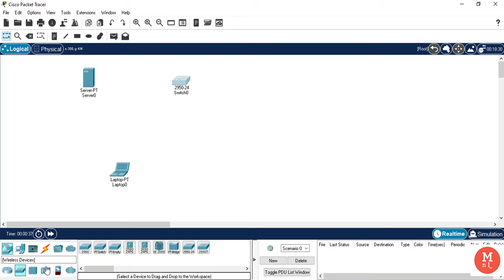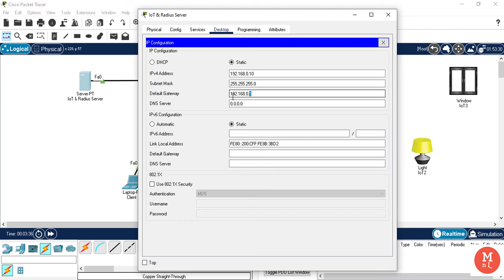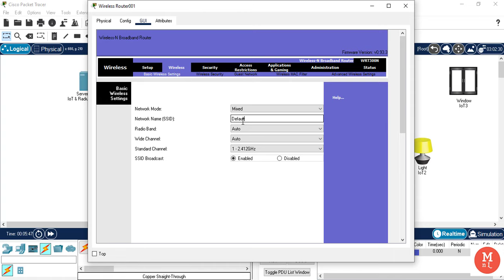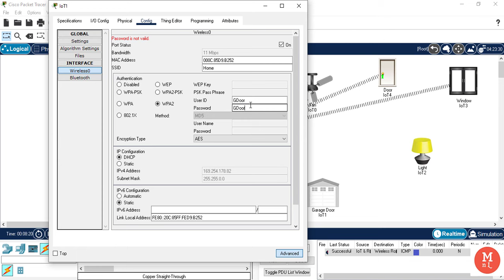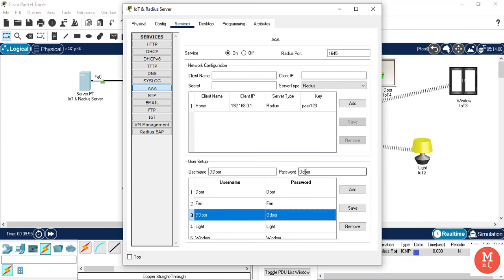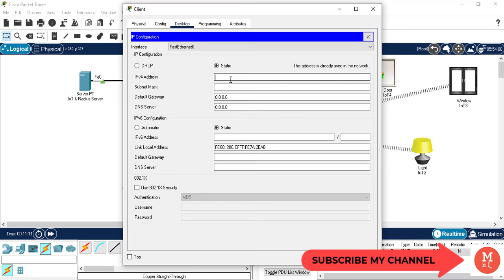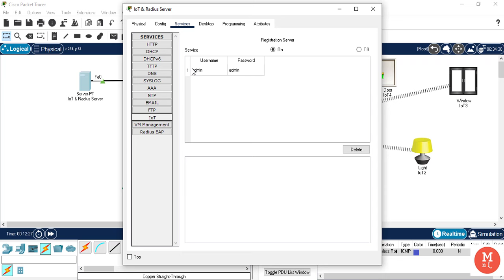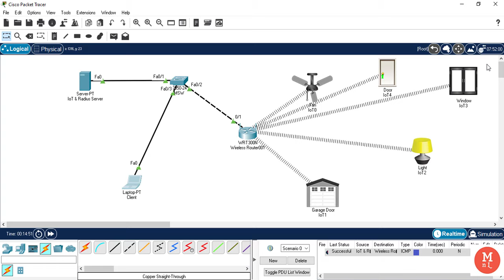How to Configure IoT based smart Home using in Cisco Packet Tracer (Full Video)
How to Confugure IoT based smart Home using WPA2 security & Radius server in Cisco Packet Tracer (Full Video)

1)Radius Server Configuration
2)IoT Configuration
3)Network (Conections)
4)Wireless Setup
5)IoT Device Configuration
6)Testing